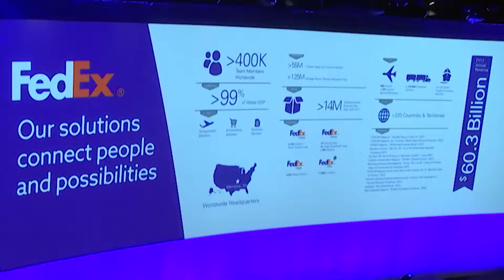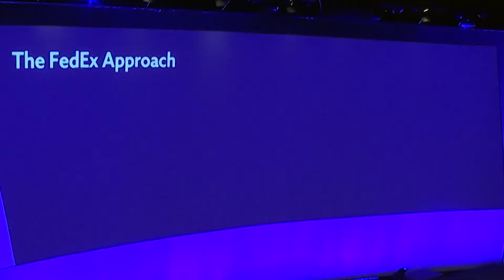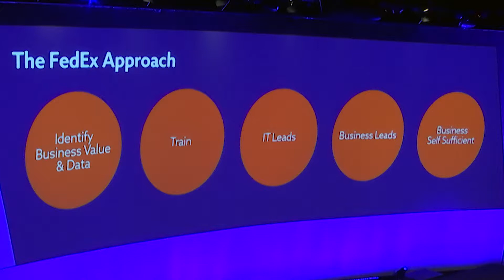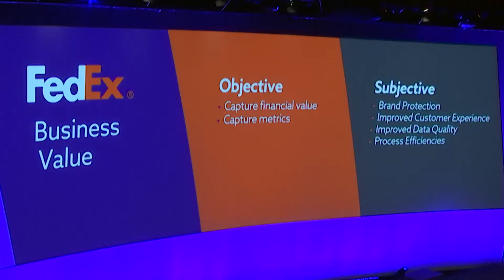The FedEx Journey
Hear about the journey FedEx has taken to create an environment that allows users to solve real business problems faster, without worrying about the technology. FedEx leverages basic and advanced analytics for real business processes for customers and team members. In addition, you will see how they run, manage and govern their centralized analytic ecosystem environment, and how they decide the use cases they will focus on.